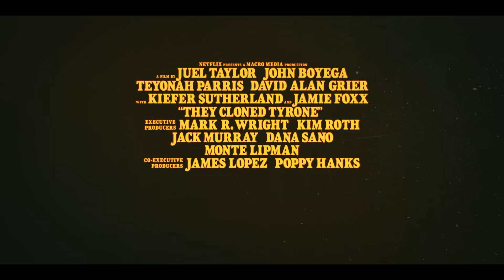Ils ont cloné Tyrone | Bande-Annonce en Français | Netflix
Fontaine a pris six balles hier et se réveille en pleine forme aujourd'hui… Comment est-ce possible ? Il se passe des choses bizarres, et il veut comprendre de quoi il retourne.

Une série d'événements étranges lance un improbable trio (interprété par John Boyega, Jamie Foxx et Teyonah Parris) sur la piste d'un complot gouvernemental dans cette histoire criminelle savoureuse.

Ils ont cloné Tyrone
Bande-Annonce en Français
Netflix

Première sur Netflix le 21 juillet 2023

Comédie, SF, Films SF, Comédies, À énigmes, Insolite, Film SF, Société secrète, Salué par la critique, Complot
John Boyega, Jamie Foxx, Teyonah Parris, David Alan Grier, Kiefer Sutherland, Juel Taylor, Tony Rettenmaier

R pervasive language, violence, some sexual material and drug use